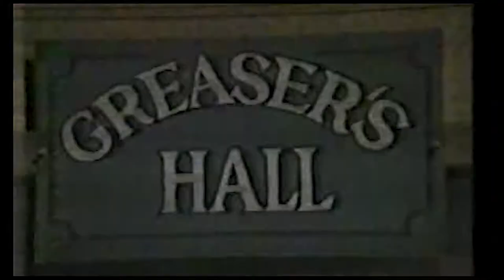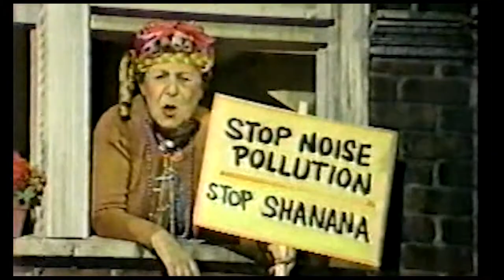Sha na na season 3 episode 16 with guest star Robert Guillaume